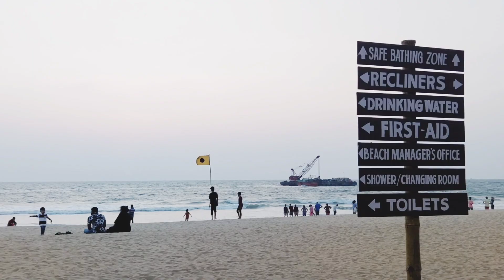ThannirBhavi Beach - Mangalore🏝️Sulthan Bhathery,Eco Beach,FerryBoat🛥️Photo Shoot 🏞️Changes in beach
area for boat :sultanbattery,

washroom, dress changing room facilities,
are there,
ferry boat,